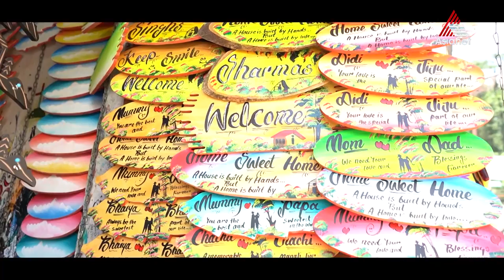ഹിമാലയം എന്ന സ്വപ്നഭൂമികയിലേക്കുള്ള ഒരു യാത്ര.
Travel Beyond Seen - Epi 2 || Himalayan Chapter